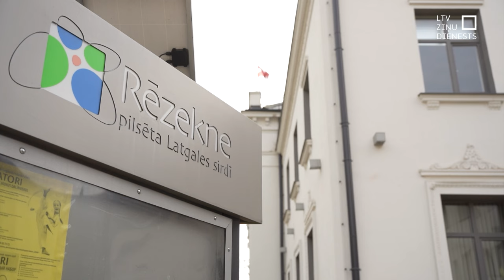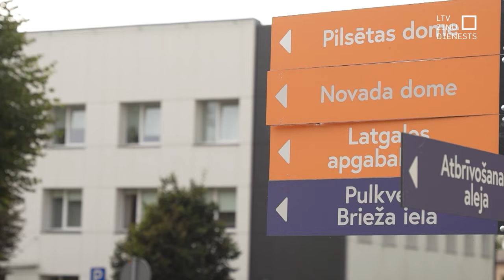Par ceļojumu uz Prāgu Rēzeknē zaudē amatus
“Rēzeknes siltumtīklu” darbinieki ar ģimenes locekļiem augusta vidū devušies vairāku dienu saliedēšanās pasākumā – ceļojumā uz Prāgu. Šāda izšķērdība finanšu krīzē ieslīgušajā pašvaldībā nav ētiska, vērtē pagaidu administrācija. Šodien atlaisti divi “Rēzeknes siltumtīklu” valdes locekļi, bet kopš pagājušās piektdienas no amata atstādināts pašvaldības izpilddirektors. Pēc administrācijas vadības sacītā, viņš neesot sadarbojies ceļojuma apstākļu noskaidrošanā.